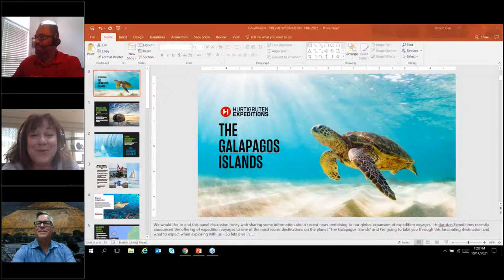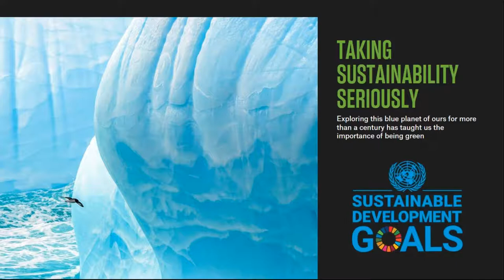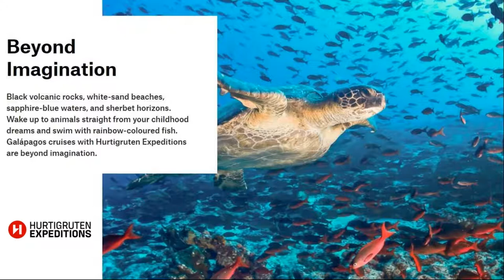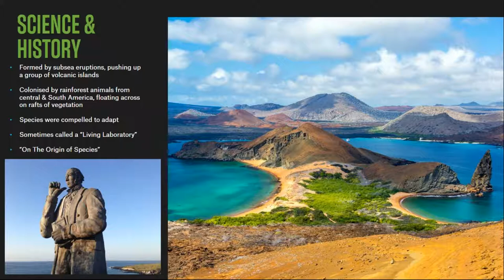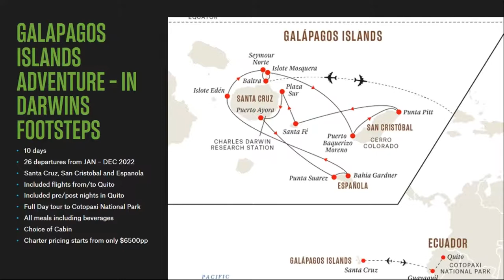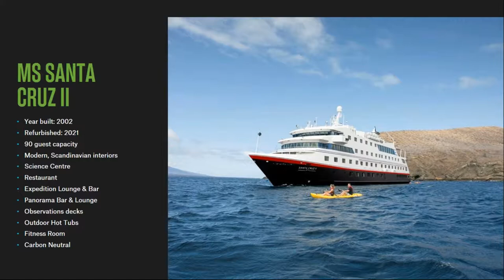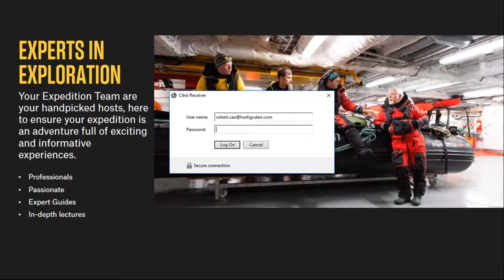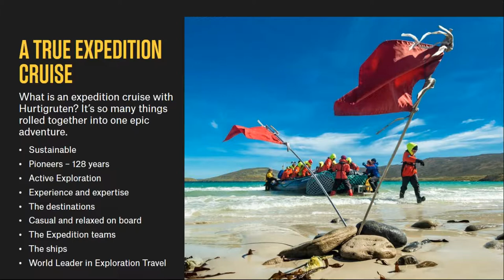Should An Expedition Cruise Be Your Company's Next Big Incentive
Our industry expert discussion is focused on hiring and utilizing a cruise to reward and the benefits of chartering a cruise ship as an alternative to more traditional venues. prevuemeetings.com